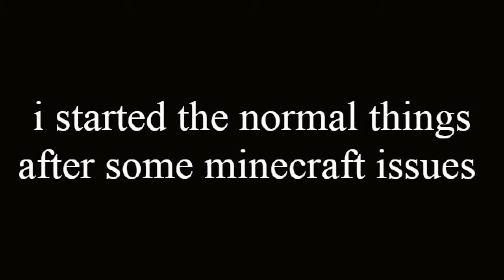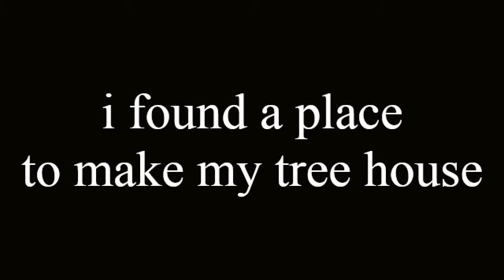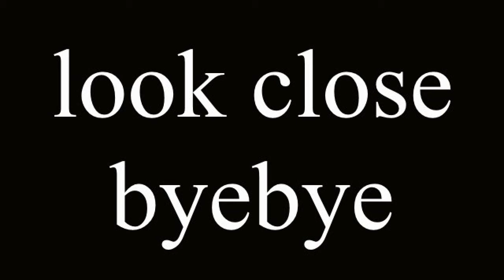herobrine sighting real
really nothing to say except this is not fake. comments are disabled for span I get it for herobrine vids